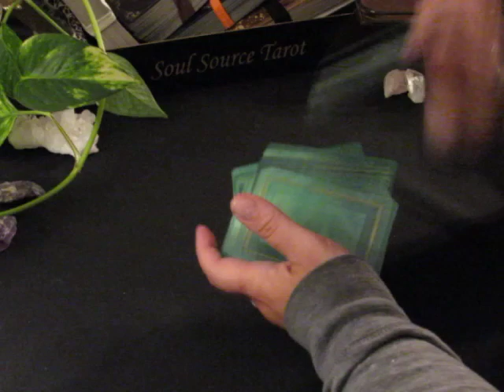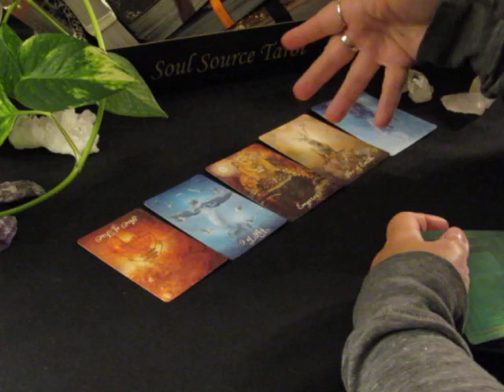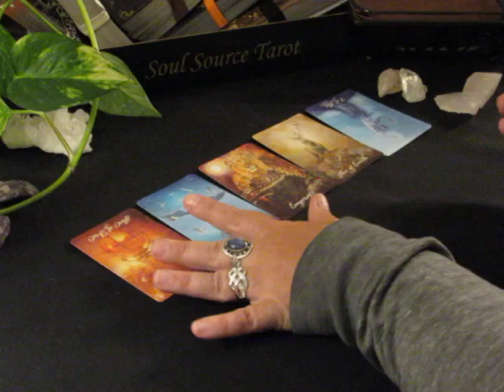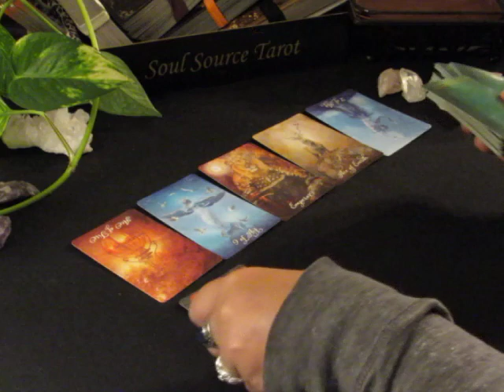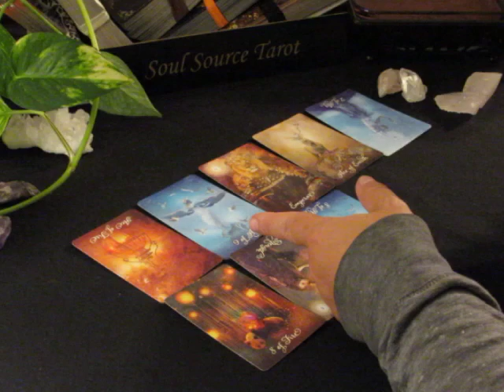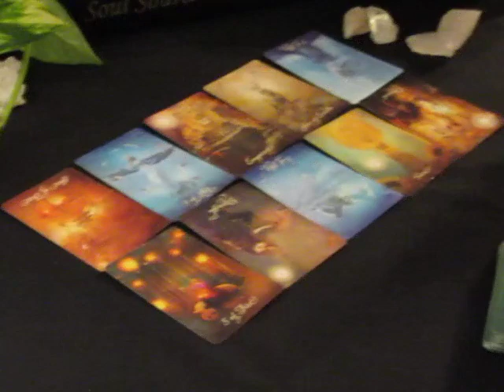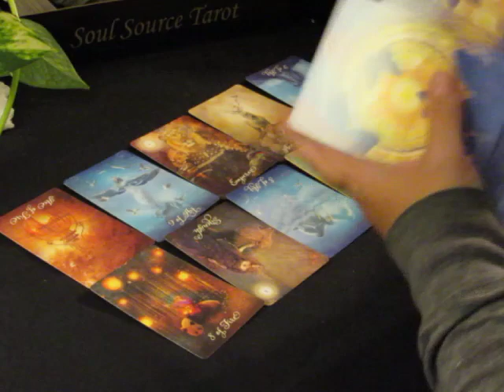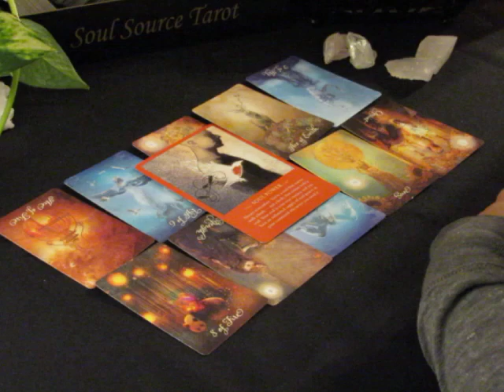~The Daily Vibe~Step Into Your Power Now~06/01/18 June 1, 2018 Daily Tarot Reading